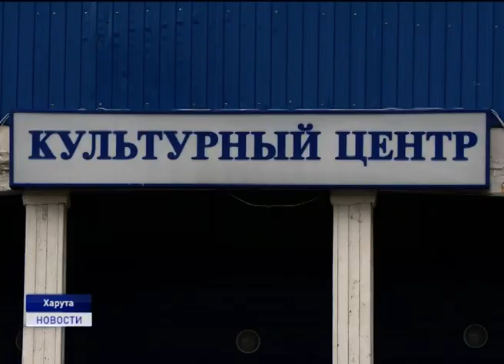ХАРУТА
В Ненецком округе продолжается подготовка к новому учебному году. На днях представители департамента образования,культуры и спорта осмотрели образовательные учреждения Харуты. Особое внимание уделили детскому саду. Алина Выучейская продолжит.